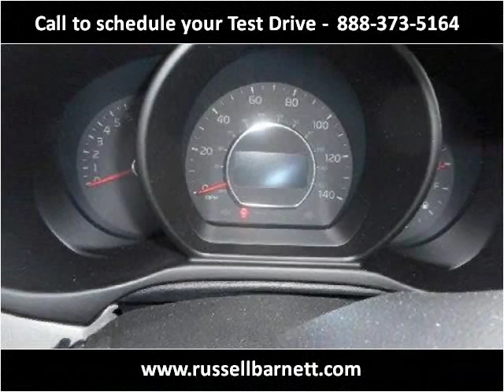2015 Kia Soul New Cars Tullahoma -- Winchester TN